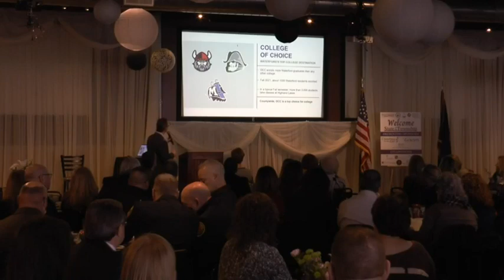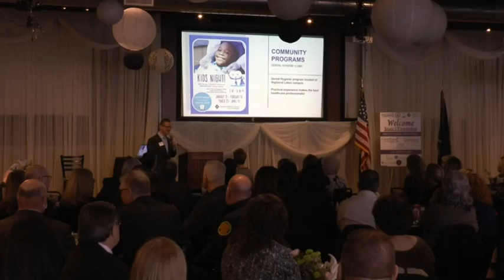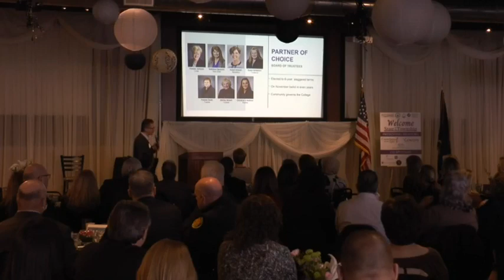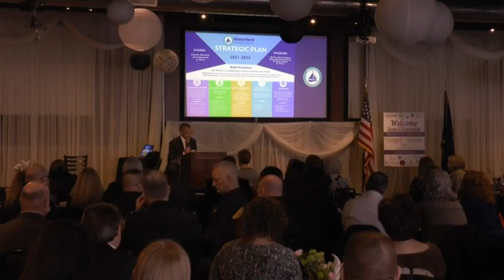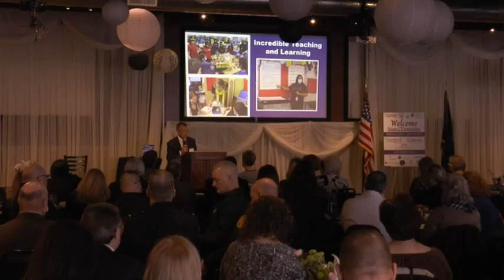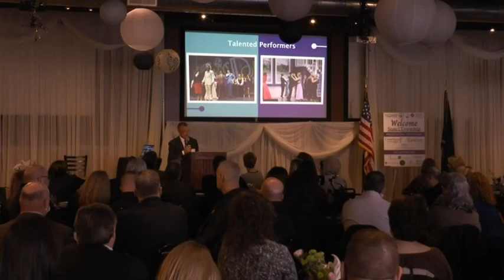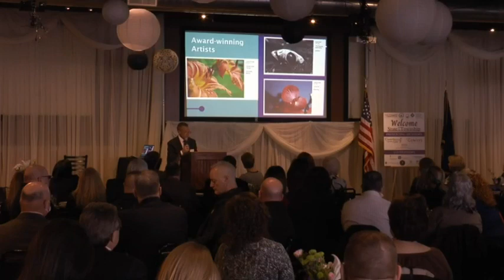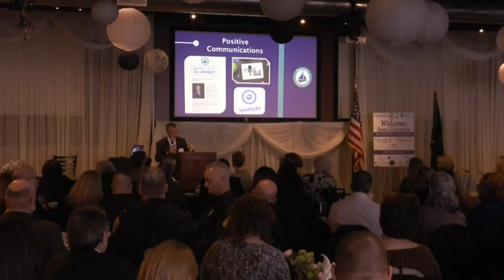Waterford Township State of the Township 2022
Hear from Waterford Township leaders on the successes and future plans for Waterford. Featuring  our own Superintendent Scott A. Lindberg.